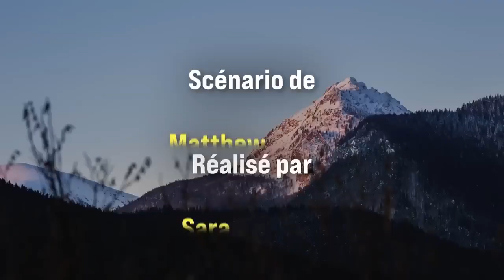L'AUTRE ZOEY Bande Annonce VF (2023)